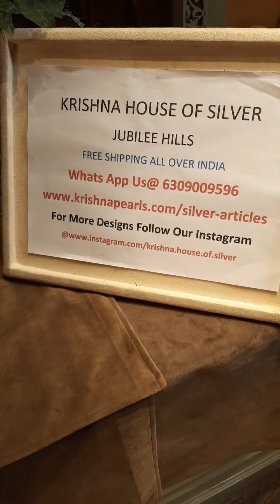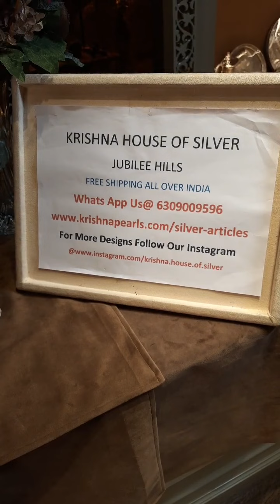Krishna House Of Silver Jubilee Hills | Ph 6309009596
Exclusive silver Gifts from krishna house of silver Jubilee Hills